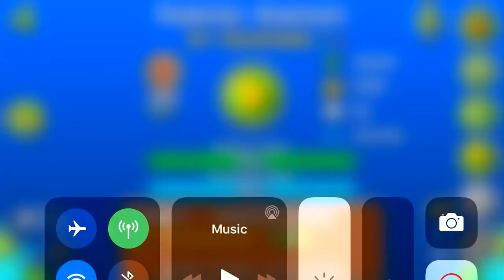(GD) Twisted Fantasy by ToastLord (medium demon)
Definitely easier than it looks (easier than Absolute Zero in fact), but still quite a challenge. Super consistent and fun, though. Recommended if you’re good with duals.